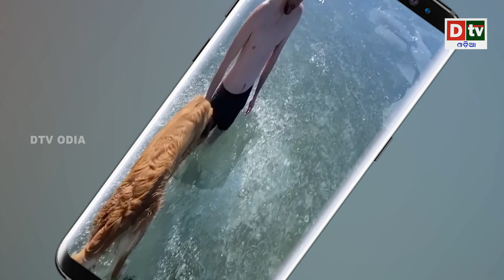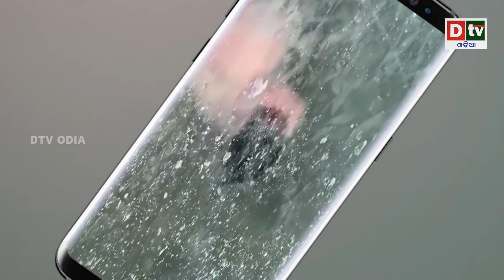ଟିକ ଟକରେ ଫେମସ ହେବାକୁ ଜୀବନକୁ ବାଜି ଲଗାଇଦେଲେ ଯୁବକ | Odia news live updates